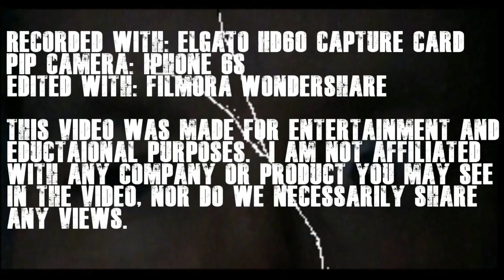DO YOU LIKE MY NEW SUIT!? // Alien: Isolation // Episode 23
With Samuels dead, Ripley is once again on her own... The tinny voice of Ricardo is of no comfort as she heads deeper into Sevastapol to confront the seemingly hostile AI.